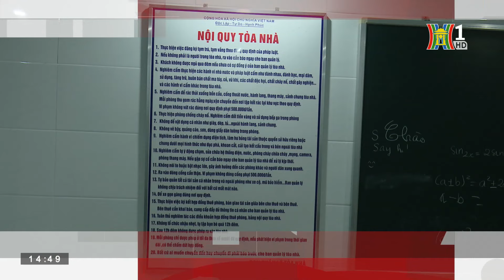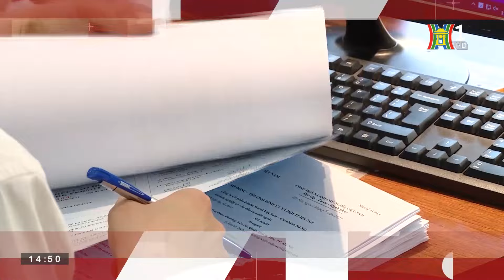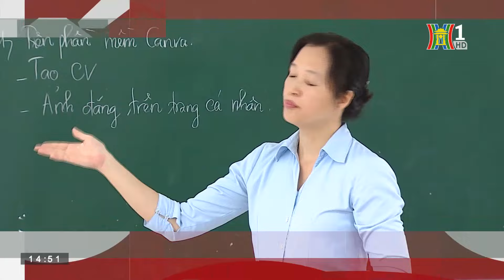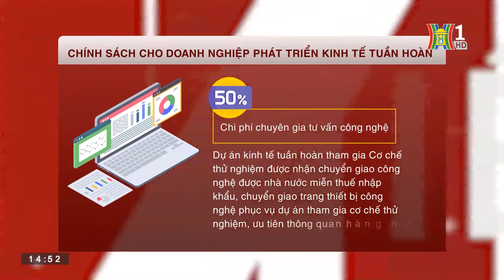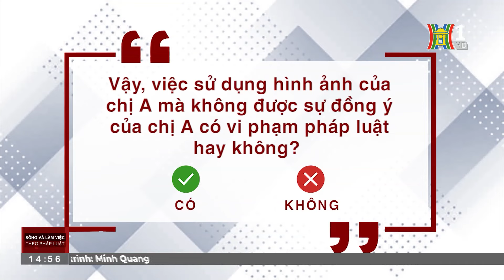Chia di sản thừa kế không có di chúc | Sống và làm việc theo Pháp luật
Theo quy định trên, nếu người để lại di sản chết không có di chúc thì di sản được phân chia thừa kế theo pháp luật. Những người thừa kế theo pháp luật theo thứ tự về hàng thừa kế được quy định tại khoản 1 Điều 651 nêu trên. Những người thừa kế cùng hàng được hưởng phần di sản bằng nhau. Mời quý vị và các bạn theo dõi chương trình Sống và làm việc theo Pháp luật để hiểu rõ hơn về các quy định liên quan.